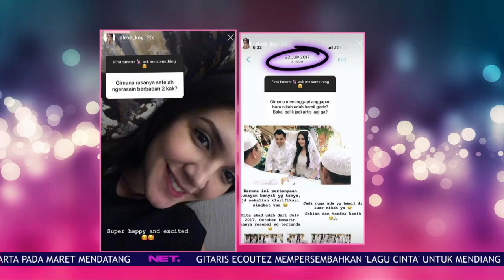Alexa Key Klarifikasi Kabar yang Menyebut Dirinya Hamil Di Luar Nikah